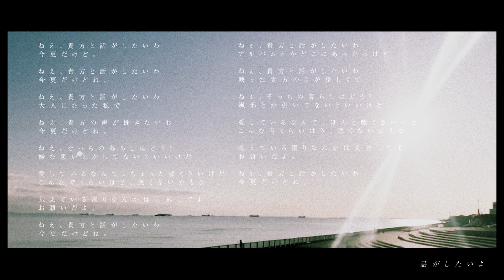キグルミだ熱狂 1st LV 『話がしたいよ』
ねえ、貴方と話がしたいわ。今更だけどね。（English Below）

- credits -

photograph:
青依 まる

band. vo, 映像制作：
もも

band. gt, 作詞, 作曲, 編曲, 映像制作, 写真：
青依 まる

『話がしたいよ』

ねえ、貴方と話がしたいわ
今更だけど

今更だけどね。

大人になった私で

ねえ、貴方の声が聞きたいわ
今更だけどね

ねえ、そっちの暮らしはどう？
嫌な思いとかしてないといいけど

愛しているなんて、ちょっと嘘くさいけど
こんな時くらいはさ、悪くないかもな

抱えている濁りなんかは見逃してよ
お願いだよ。

今更だけどね。

ねぇ、貴方と話がしたいわ
アルバムとかどこにあったっけ？

映った貴方の目が優しくて

ねぇ、そっちの暮らしはどう？
風邪とか引いてないといいけど

愛しているなんて、ほんと嘘くさいけど

お願いだよ。

今更だけどね。

English ver（Translated by google translation, The nuances may be different...）

Kigurumi da Nekkyo（Band name）
1th Lyric Video 『want to talk to you』

Hey, I want to talk to you. But it's too late.

■ Support for the production of "Kigurumi da Nekkyo"（Band Name）

-credits-

photograph:
Maru Aoi

band. vo, video production:
Momo

band. gt, lyrics, composition, arrangement, video production:
Maru Aoi

Lyrics

Hey, I want to talk to you

I became an adult

Hey, I want to hear your voice

Hey, how about your life?
I hope you don't feel bad

It ’s a little lie that I love you
At times like this, it might not be bad

Overlook the turbidity you have
Please.

Where was the photo album?

Your eyes reflected in your eyes are gentle

I hope you don't have a cold

It's a real lie to love you
At times like this, it may not be bad

Please.